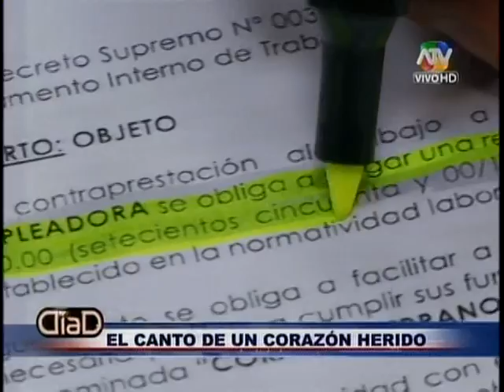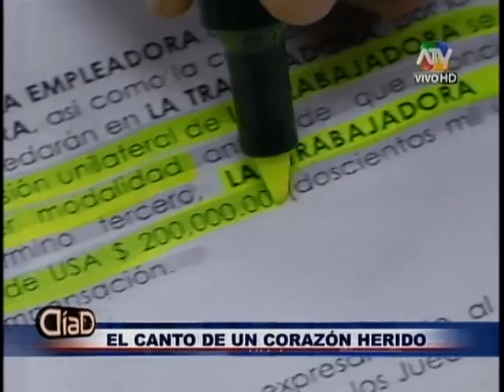Pasion Norteña su nueva integrante Karla Rodriguez "el canto de un corazon herido"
Despues de la desilucion con corazon serrano karla rodriguez tiene la oportunidad de brillar con la agrupacion Pasion Norteña donde ya es parte del elenco cantara y encantara a todos sus fans te deseamos suerte.